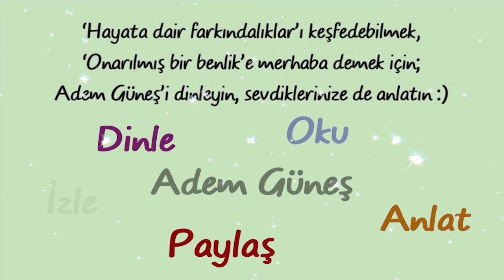Anne baba ayrı ise aile toplantıları nasıl yapılabilir? ▫️ Adem Güneş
NOT:
(Sibel😊)